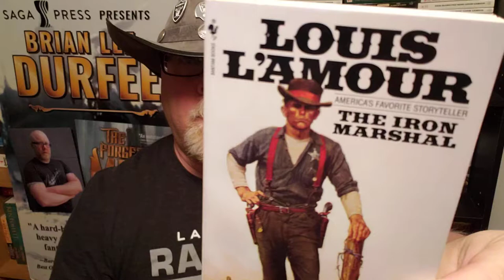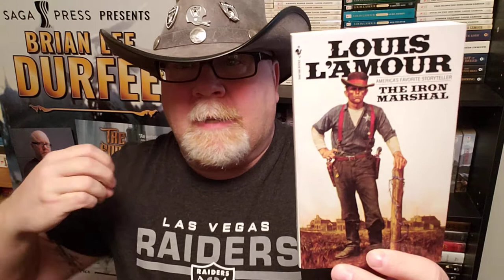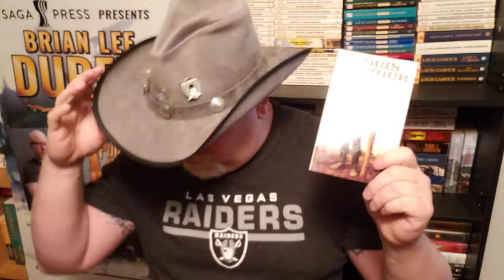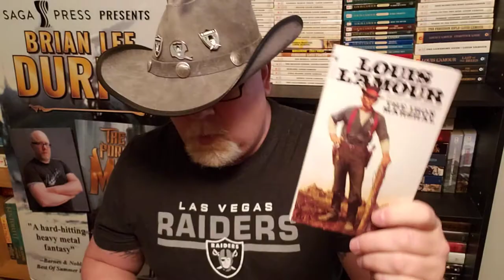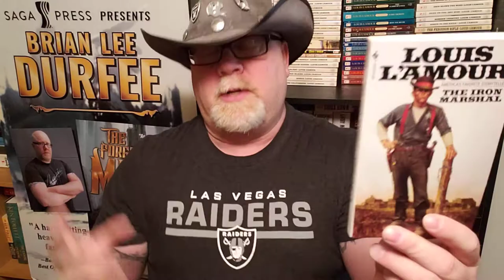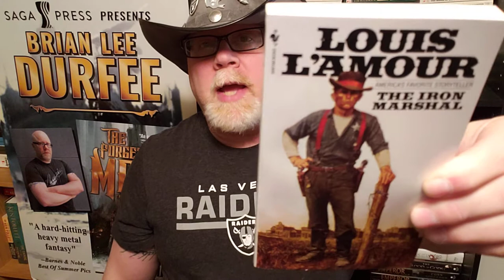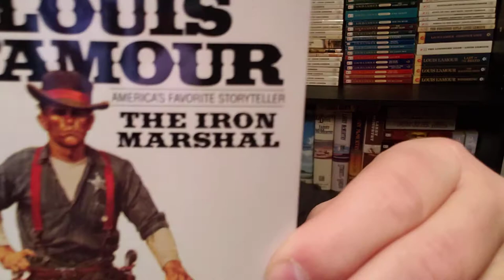THE IRON MARSHAL / Louis L'Amour / Book Review / Brian Lee Durfee (spoiler free) Western Novel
Wherein our hero Durfee reviews the Western novel The Iron Marshal by Louis L'Amour.